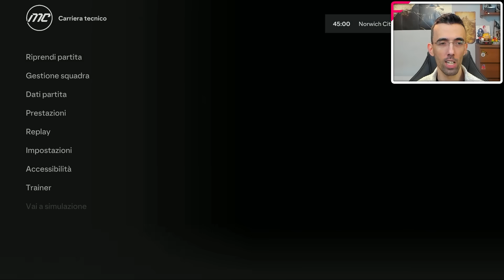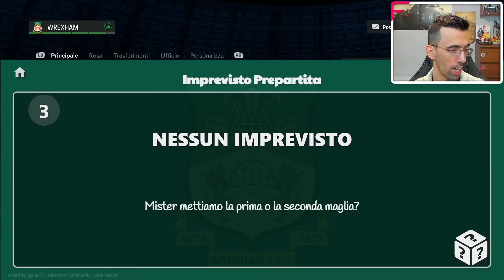IL MIO TARIBO WEST [#46] CARRIERA ALLENATORE WREXHAM ★ FC 24 Gameplay ITA